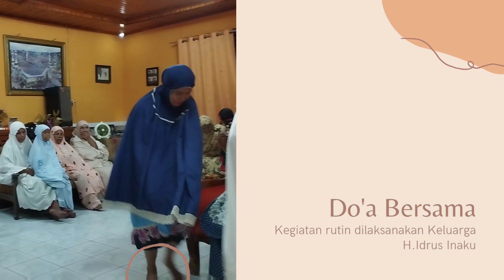Momen Idul Fitri 1444 H. tahun 2023 |Silaturahmi Moments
Kenangan Moment Idul Fitri 1444 H. tahun 2023,
Vidio Kenangan Ramadhan terakhir. Idul fitri 1444 H tahun 2023